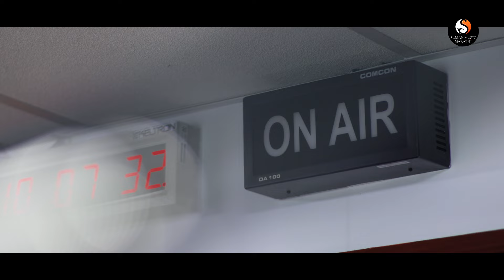Punyatali Love Story | Marathi Romantic Songs 2024 | Shreyas Deshpande-RJ Kedar | Keval Walanj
"Punyatali Love Story", a bewitiching Marathi romantic song. marks the humble beginning of RJ Kedar and RJ Sho Sho Shonali in Music Album Industry. Its sublime music is brilliantly directed and arranged by Shreyas Nanda Deshpande and the tuneful lyrics are penned down by again Shreyas Nanda Deshpande. Keval Walanj casts a spell by his euphonious voice and adds up a pleasing tenderness to the song. Directed by Shreyas Nanda Deshpande and starring RJ Kedar, RJ Sho Sho Shonali, Bhagyashree NH, Pranjali Kanzarkar, Neha Tonde...etc...The song is backed by freshness and teamed up with great dexterity to bring forth a satiating blend.

Audio Credits -

⦿ Song: Punyatali Love Story
⦿ Singer: Keval Jaywant Walanj
⦿ Music / Lyrics : Shreyas Nanda Deshpande
⦿ Music Label : Chetan Garud Productions Pvt Ltd.
⦿ Voice Over : RJ Sho Sho Shonali
⦿ Tabla : Vishal More
⦿ Guitar : Imtiaz Shaikh - Baidujya Mahanta
⦿ Key Board : Shreyas Deshpande
⦿ Mix and Master : W Keval Jaywant ( Mixtune Music Studio )
⦿ Whistle : Siddhesh Raut
⦿ Voilin : Sanath Khare - Tanmay Paranjae
⦿ Ukulele : Vijay Gaikwad - Shreyas.
⦿ Recorded at : Zeal Educaton Society ( Music ) & Mixtune Music Studio ( Vocal )

Video Credits

⦿ Director : Shreyas Nanda Deshpande
⦿ Produced by : Chetan Ravindra Garud
⦿ Executive Producer : Yogesh Gaikwad
⦿ Starring : RJ Kedar, RJ Sho Sho Shonali, Bhagyashree NH, Pranjali Kanzarkar.
⦿ Actors : Neha Tonde, Alok Beske, Akshay Potnis, Akash Kasbe, Shweta Kamble.
⦿ DOP : Ravi Uchhe.
⦿ Focus - Amol Nere.
⦿ Choreographer : Shweta Kamble.
⦿ Edit : Sarika Khanvilkar - Pradeumna Sawant.
⦿ Colorist : Pradeumna Sawant
⦿ Poster Designed By : Abhijit Dani
⦿ Make Up and Hair : Kumar Magare - Swati Thorat.
⦿ Costumes : Fragrance Designs
⦿ Making : Sourabh Pawar.
⦿ Art Directions : Sandeep Inamake.
⦿ PR - FreshMint Media.